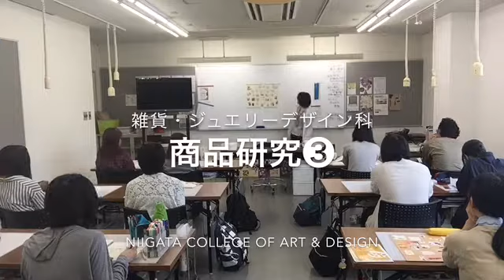★雑貨・ジュエリー デザイン科★１年生(帆香さん) 商品研究③ライフスタイル提案【NCAD新潟デザイン専門学校】K056